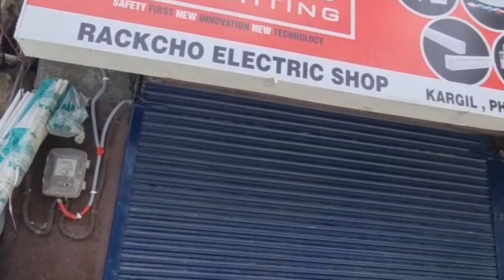Ghar pahunchte hi Popat Ho Gaya||Dhan ko Dard a Gaya||Halat kharab||flower blossom||share &subscribe